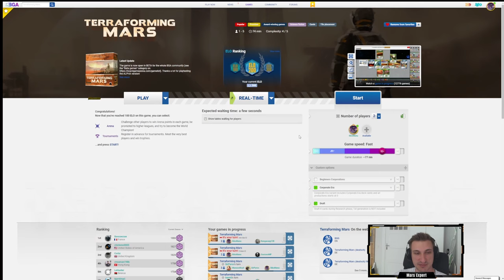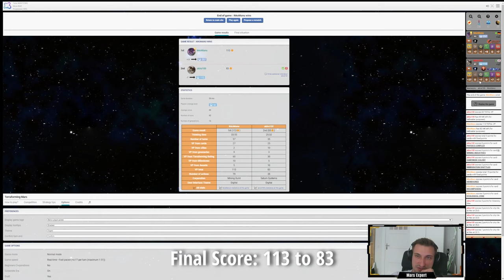Terraforming Mars Online #108 - Is Terraforming Mars on BGA any good?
Play Terraforming Mars on BoardGameArena here: boardgamearena.com

to catch me live streaming Terraforming Mars regularly.

to get news, updates and more.

Please also check out my second channel, where I post Total War: Shogun 2 campaign series: Please also check out my second channel, where I post Total War: Shogun 2 campaign series